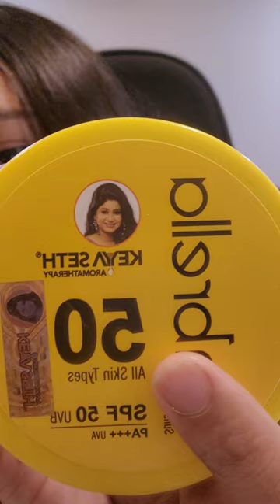CHEAPEST SUNSCREEN POWDER EVER✨️